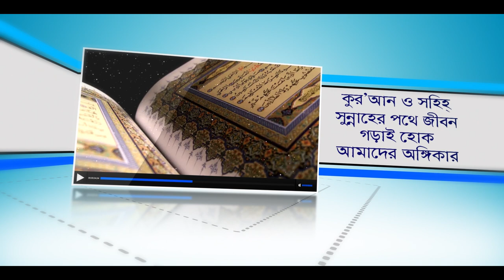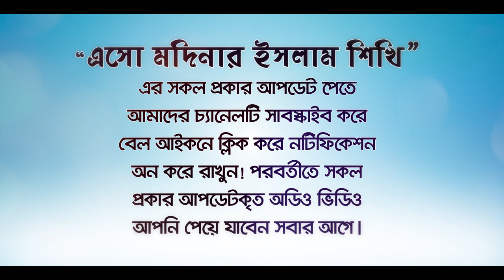কোন মুসলিমের জন্য ৪টি কাজ করলে দুনিয়া আখিরাতে বিপদমুক্ত হবেন! BANGLA WAZ By Rafiq Bin Lokman Madani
দুনিয়া আখিরাতে যে কোন সমস্যা দূর করার ও বিপদমুক্ত হওয়ার চার আমল
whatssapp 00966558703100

Bismillahir Rahmanir Rahim. Dear Muslim brothers and sisters! Our goal is to build life on the path of the Qur'an and Sahih Sunnah. "Endless calling on the path of truth." "Unexpected struggle against annulment." General  Chat Loung Let's Learn Madina's Islam YouTube channel started with this commitment. Even though there are countless channels on earth today, we have a different step in promoting the right religion based on revelation. General Chat Loung O Allah, join us in this great work and help us in promoting the true religion. No matter where they are on the earth, keep them hassle free and safe and provide good support. Amen.